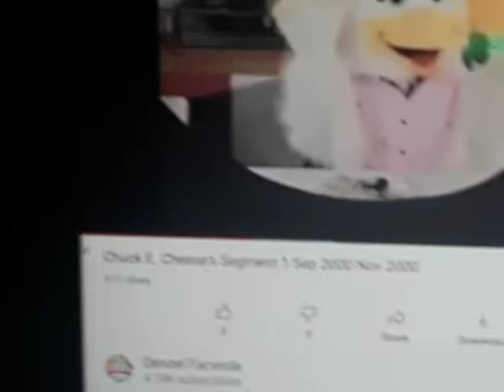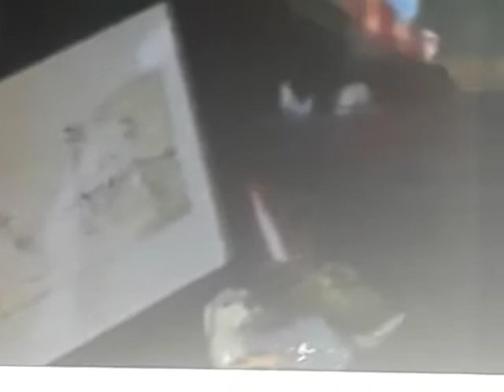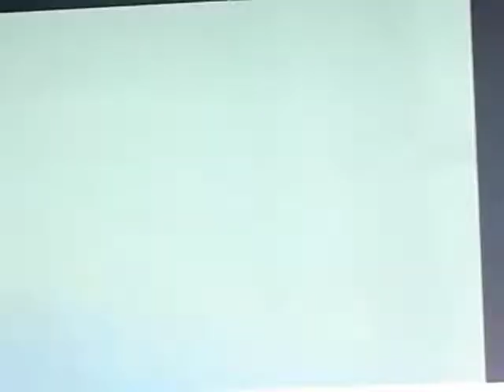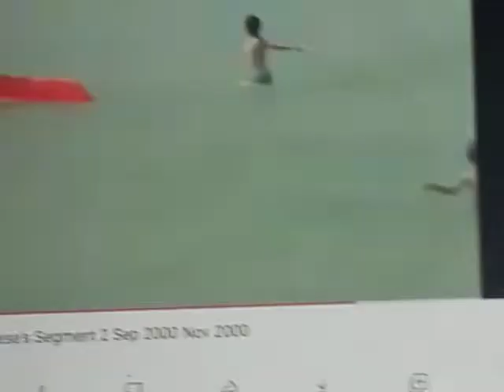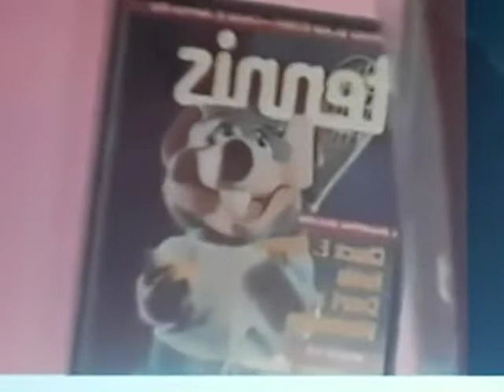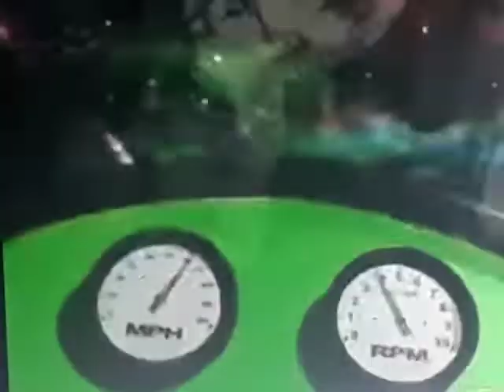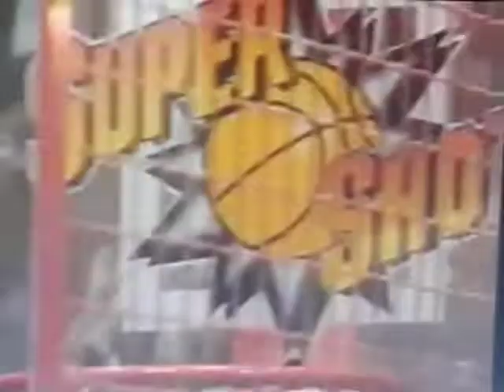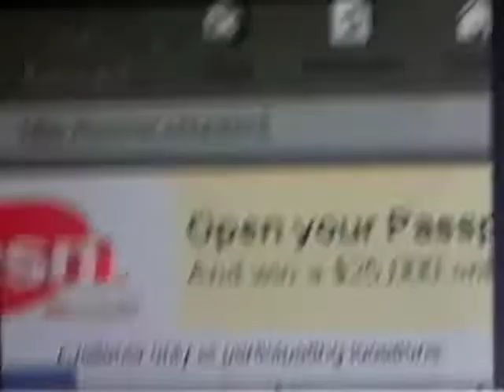The Chuck E Cheese Show September 2000 Show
September 2000 November 2000
Chuck E. Cheese’s Sep 2000 Nov 2000
Denzel Facenda
Published on Jan 1, 2019
0:00 Chuck E, Cheese’s
0:01 the Chuck E Cheese Show
0:16 Segment 1
Behind the Video
2:21 Chuck E”
6:30 Drinkin’ A Coca-Cola
10:09 Intermission 1
Eddie Coker: The Words
13:30 Fly Ball
16:11 Segment 2
Jump
19:59 Good Vibrations
24:07 Intermission 2
VeggieTales Larry-Boy Theme Song
from
Larry-Boy! and the Fib from
Outer Space! 2000 Lyrick Studios VHS
VeggieTales
Larry-Boy
and the
Rumor Weed 2000 VHS Lyrick Studios
VeggieTales
Larry-Boy
Power Pack 2002 (Hit Entertainment) VHS CD
25:22 Football
27:50 Segment 3
Only in My Dreams
32:22 I Can Count On You
35:51 Intermission 3
Eddie Coker: “Nine Inch Whales”
Ski Time (Studio C Only)
Ocean (Studio C Only)
40:04 Segment 4
Mother
42:48 No Other Place
46:50 Intermission 4
VeggieTales
I Love My Duck from King George and the Ducky
VeggieTales
King George
and the
Ducky 2000 VHS Lyrick Studios
Larry’s
Favorite Stories 2000 Lyrick Studios VHS
49:07 Closing Time
52:36 Book Your Party Online Promo
Pixar DVD 3-Pack 15th Anniversary 2000 DVD (2001, Original Release Real, Version)
Recorded video
Despicable
Me (2010)
Minion Mayhem
Meet
Collector’s Edition
At
Universal Studios
Hollywood